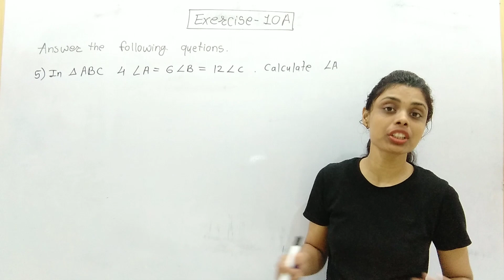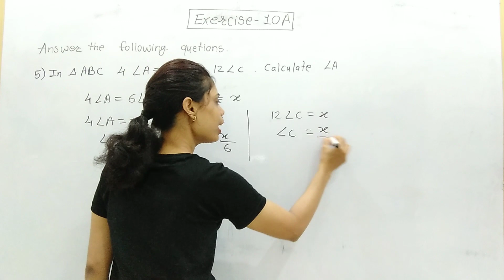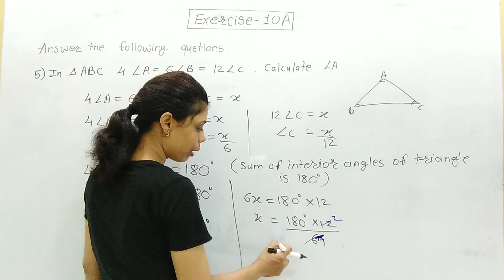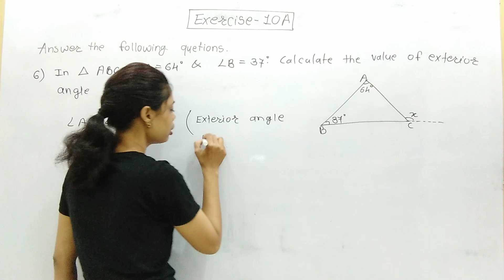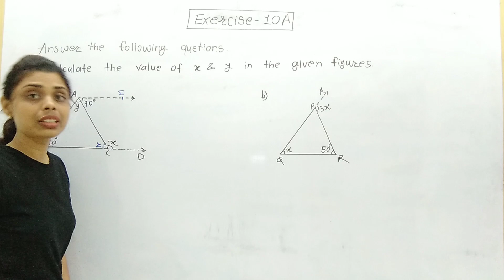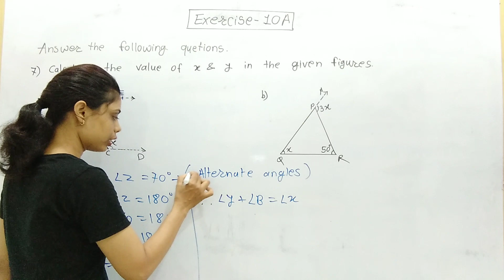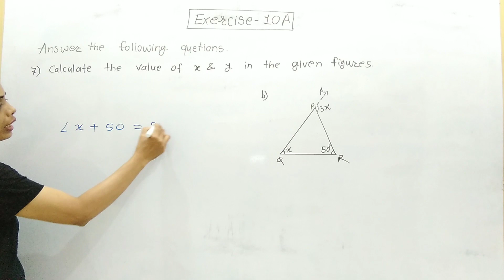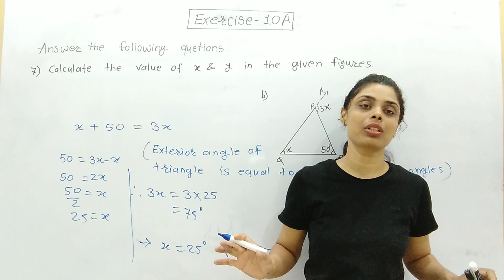Class 7 maths | Triangle and their properties | Collins Perfect maths | Ex.10A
Collins perfect maths class 7 solutions | Chapter 10 | Triangle and their properties